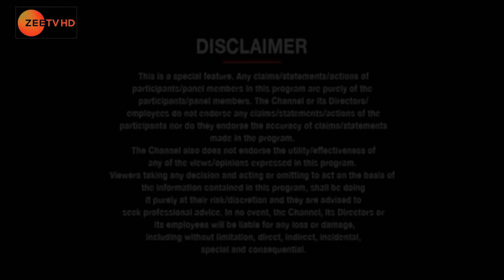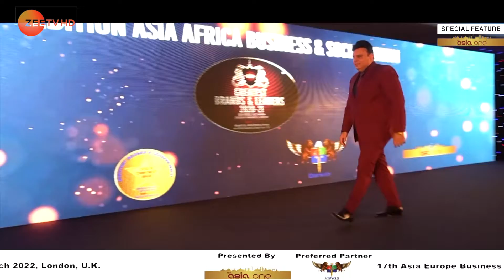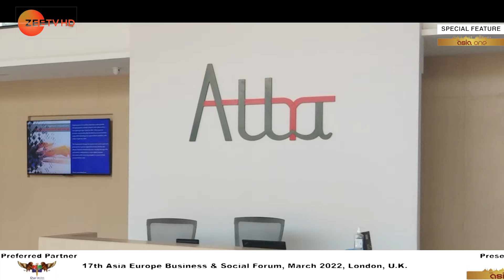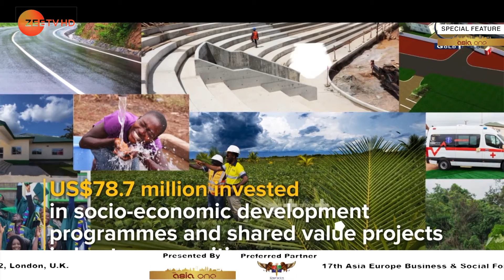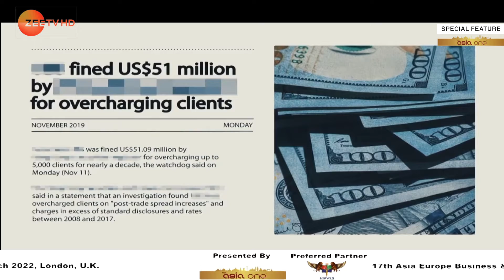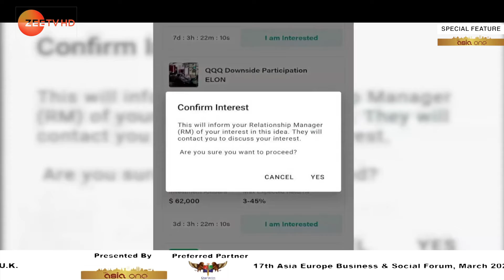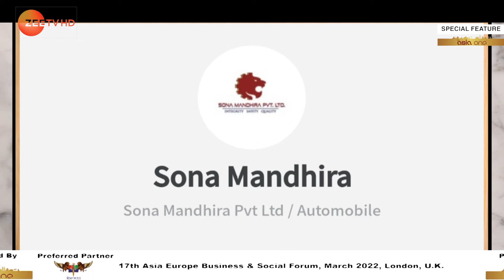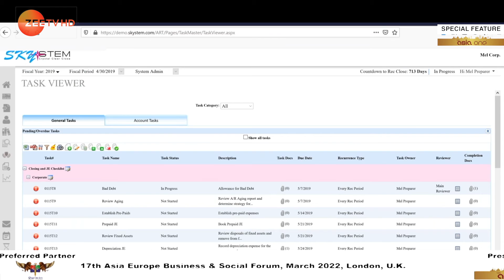AsiaOne Magazine Greatest Brands & Leaders 2020-21 ME Edition watch on 17th Nov’21 ZEE TV ME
AsiaOne Magazine presents the 28th episode of the series of Greatest Brands & Leaders 2020-21 Asia, Middle East & Africa and 8th episode on ZEE TV ME, Broadcasted on Friday 17th Dec’21 at 05:00 PM KSA and 06:00 PM UAE. Repeat Telecast on 18th Nov'21 at 11:30 AM KSA and 12:30 PM UAE

Preferred Partner- Darwin Platform Group Of Companies